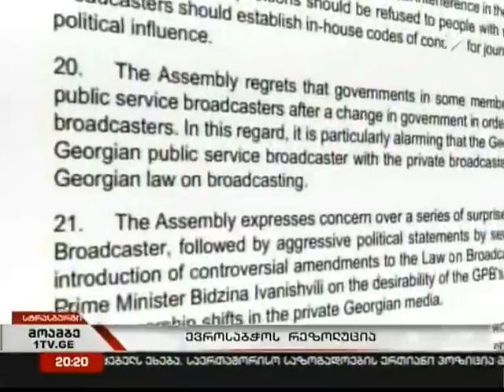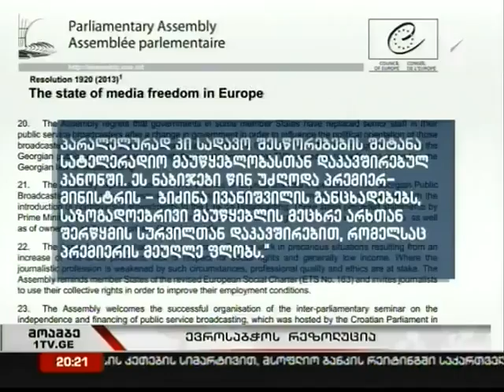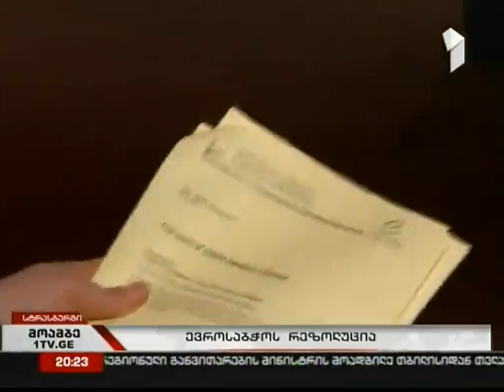ევროსაბჭოს რეზოლუცია საზ.მაუზე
რა ჩაიწერა ევროსაბჭოს რეზოლუციაში საზოგადოებრივი მაუწყებლის შესახებ
როგორ აფასებს რეზოლუციას პრემიერი,  უმრავლესობა , ოპოზიცია
"მოამბე"სტრასბურგიდან